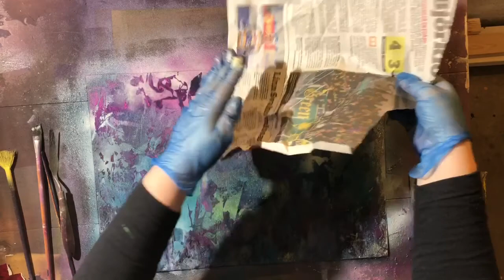Abstract Painting For Beginners/ How To Paint Abstract With Spray Paints/ Art Therapy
Easy abstract painting for beginners demonstration. How to paint abstract art with spray paints, easy painting techniques to create beautiful abstract art.